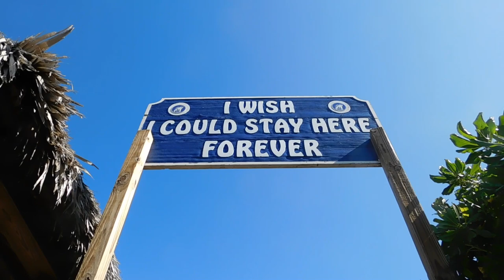Half Moon Cay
Half Moon Cay, Bahamas, 2nd Visit.